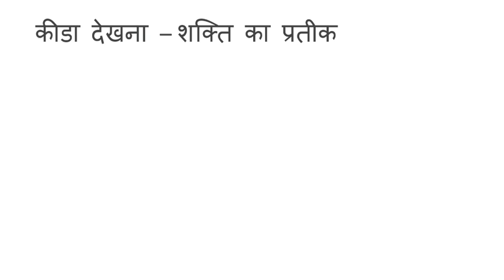सपने में कीड़ा देखना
*cleam&dry